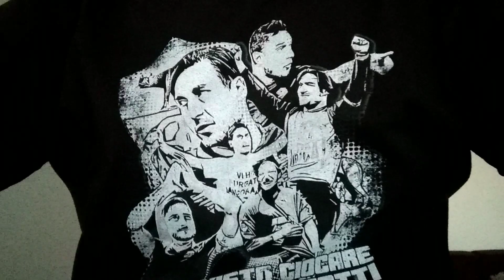ROMA-CHIEVO saró in SCIOPERO VIDEO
Intanto vi mostro le mie bellissime maglie